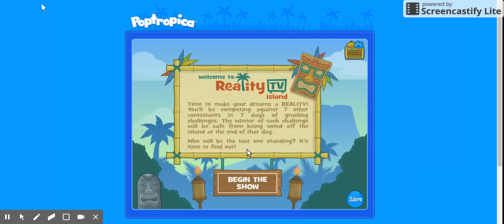pt 4 poptropica failure